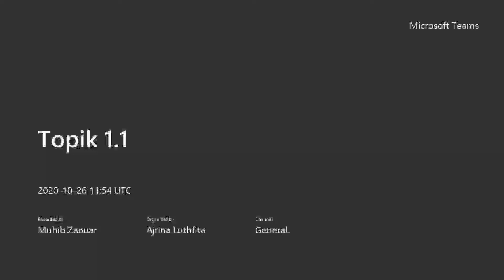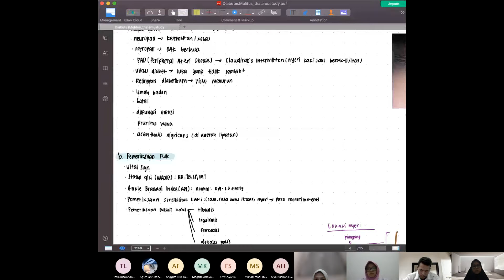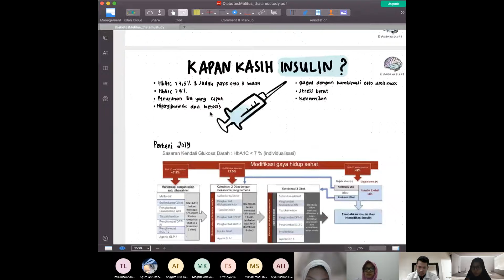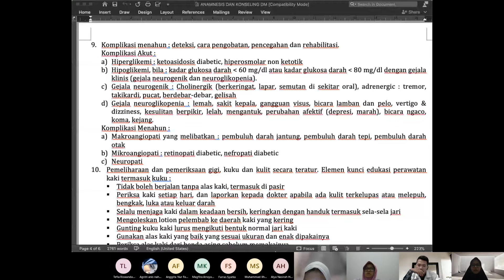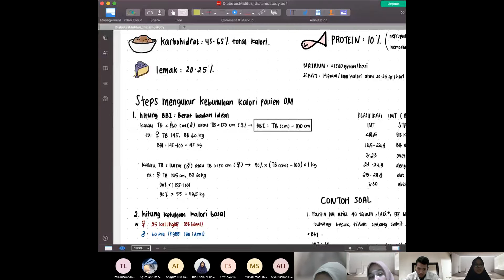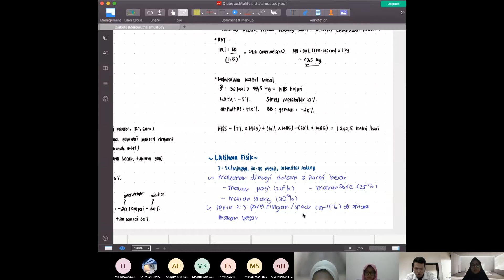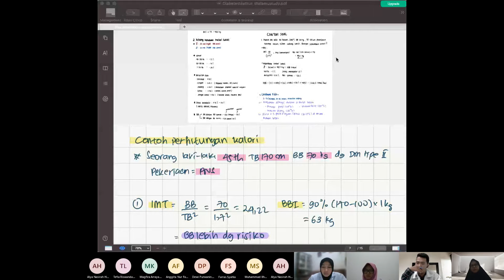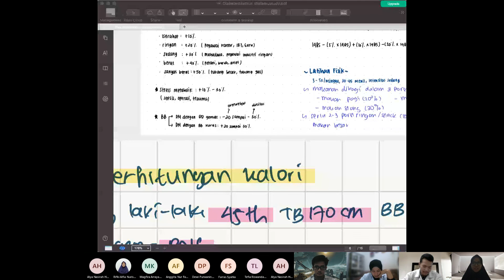14 sl 1.1